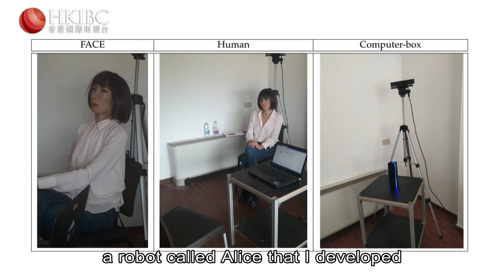All About Money Special | Potential of social humanoid robots in healthcare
As human-like robots are quietly engineered around the world, its market is expected to reach US$17 billion by 2027, according to research groups.

Hanson Robotics is one of the industry pioneers. Founded in 2013, the Hong Kong-based firm is known for developing androids with "appealing and complex" facial expressions.

It is now trying to revolutionise the robotic market by producing healthcare robots which can assist the daily lives of patients, or even treat diseases.

In this episode of AllAboutMoney, HKIBC's Chloe Feng talks to David Hanson, the founder of Hanson Robotics, and David Lake, the chief executive of Awakening Health, to learn about the potential of humanoid robots.